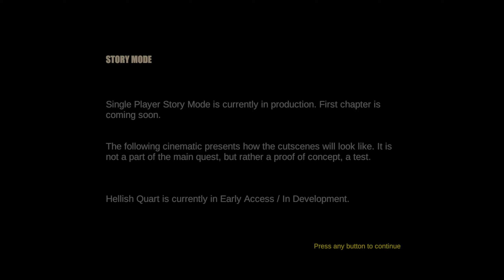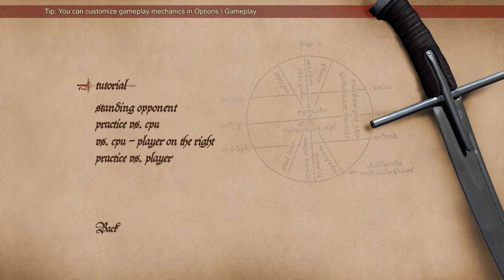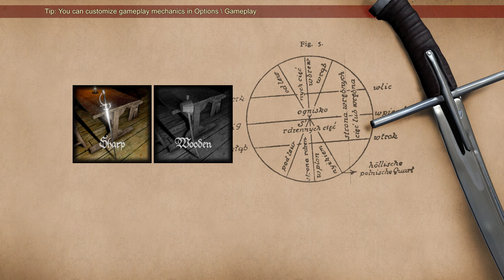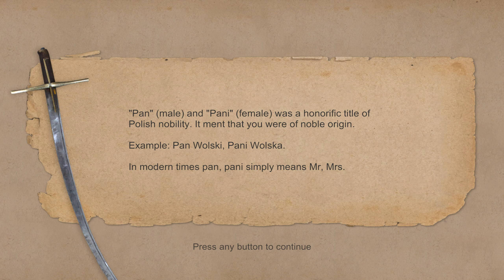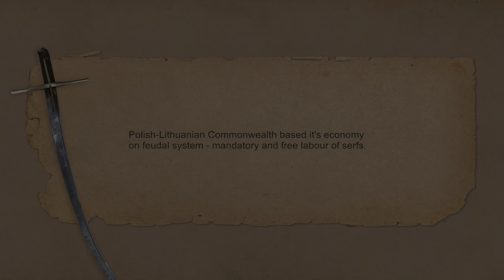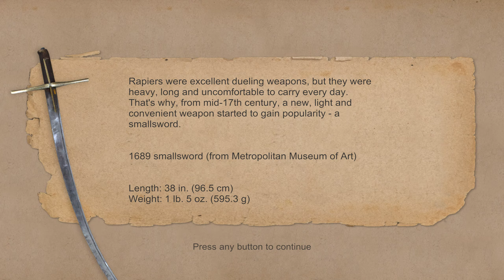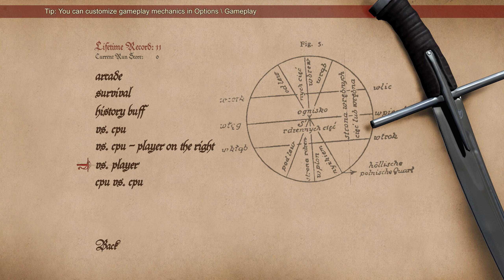SIMULADOR DE ESGRIMA - REVIEW COMPLETA | HELLISH QUART